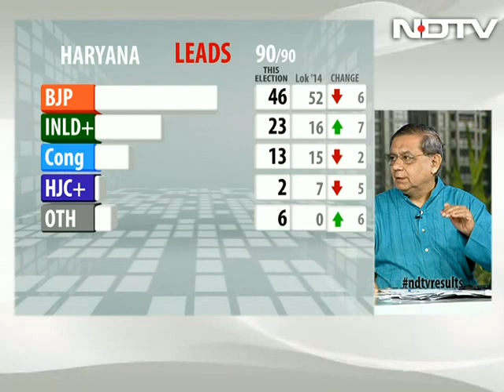Haryana Election Results: BJP headed for majority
In Haryana, the BJP looks set to form government if it holds on to all its leads.